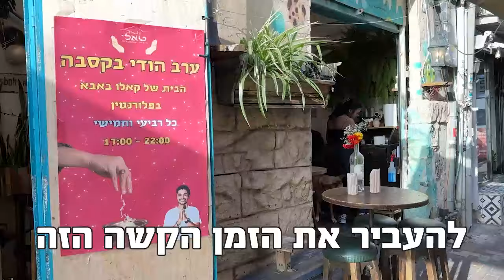אם אין לחם יאכלו צ׳אפאטי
קאלו באבא הגיע לארץ לפני עשור בעקבות בת הזוג שלו, ליטל 💍

הם התישבו בשדה נחמיה ופתחו בקריית שמונה את ״הטאלי״ - מסעדה הודית שהפכה לשם דבר בכל הארץ 🍲🍜

מאוקטובר המסעדה סגורה, העובדים מפונים, וכמו שאר בעלי העסקים בצפון, אין עסק וחשבונות לשלם דווקא יש.

אבל קאלו לא הרים ידיים. הוא חזר למקורות והתחיל לבשל, לבדו. בשני הוא מארח בחצר הבית בשדה נחמיה, ברביעי וחמישי הוא מבשל בקפה קסבה בפלורנטין 🥥🧄

תמיד עם חיוך. הטאלי הציוני הראשון. לנשמה 🙌